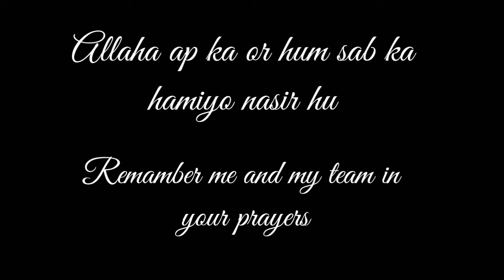Shab E barat | شب برات| Thoba ki raat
Shaba e barat
شب بارات  اللہ  تعالہ ہم سب کے حال پر رحم فر مائے اور اس رات ہم سب کو عبادت اور گناہوں سے معافی مانگنے  کی توفیق فرمائے اس رات ہمیں کون کونسے اعمال کرنے چاہئے اس لنک میں دیکھے
اور دوستوں کے ساتھ شئیر کرکے ایصالیں ثواب کمائے